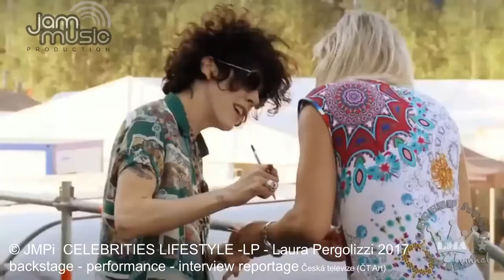© JMPi - CELEBRITIES LIFESTYLE - LP / Laura Pergolizzi - Backstage Performance Interview 2017 Rare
© JMPi  CELEBRITIES LIFESTYLE - LP - Laura Pergolizzi 2017 backstage - performance - interview reportage (ČT Art)

INTRO/ OUTRO: music free courtesy by audionautix.com (free use)
INTRO/OUTRO: video editing free courtesy by intromaker (free use)
VIDEO: music free courtesy  by YT and FB collection (free use)
VIDEO: editing courtesy by VSDC / Youcut
video up on kind courtesy of LP Company/LMA/Česká televize.